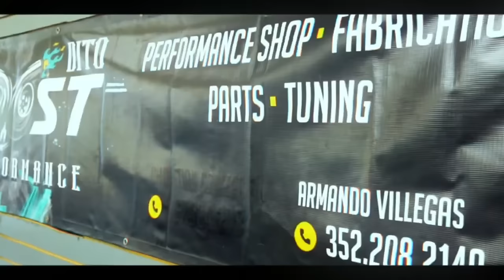Dito Boost y Sus Proyectos: Datsun 1200 Rotativo, Camaro LS1 Turbo, Supra MK4, Teko "El Phoenix"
invitado: DitoBoost
BackUp @mozeclips
Especialistas en Volkswagen y Audi
Fabricador y especialista en Titanuim,Turbos, Intercooler, etc..
Auspiciado por:
David Auto Body- Hojalateria & Pintura, Especialista en Wide Body para pickup Truck & Carros